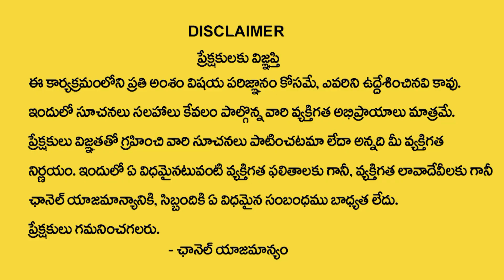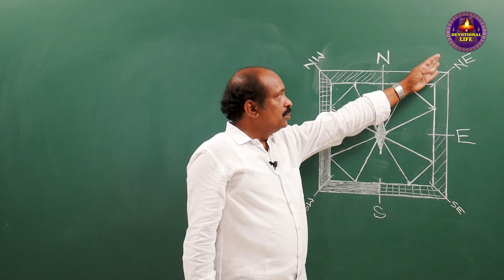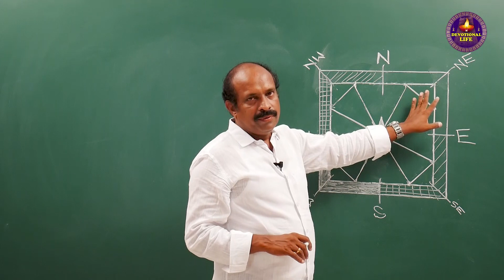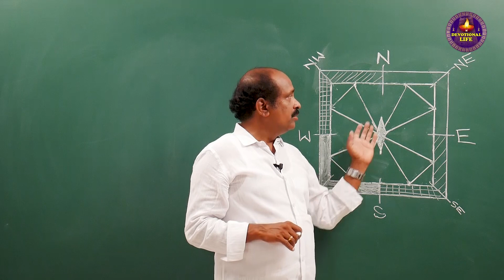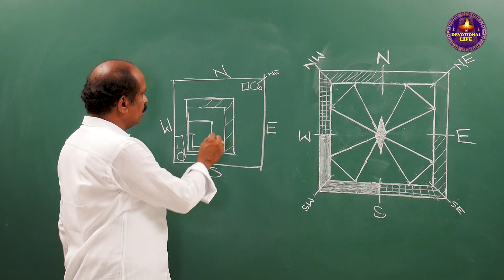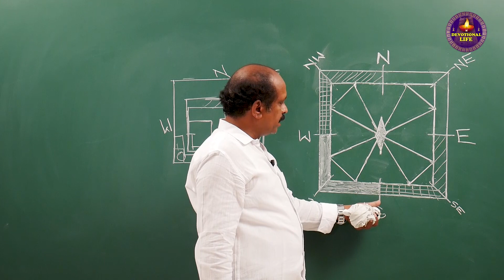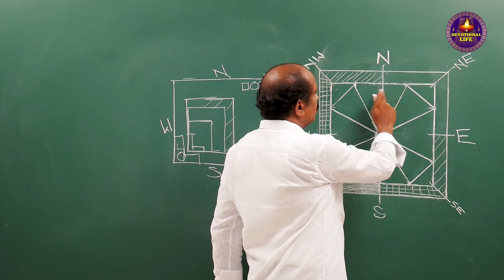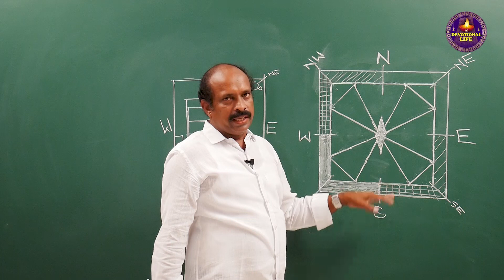ఇంట్లో బరువులు ఏ మూలా పెట్టాలి ఏ మూలా పెట్టకూడదు | Vastu Tips For House | Devotional Life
Watch► ఇంట్లో బరువులు ఏ మూలా పెట్టాలి ఏ మూలా పెట్టకూడదు  | Vastu Tips For House | Devotional Life